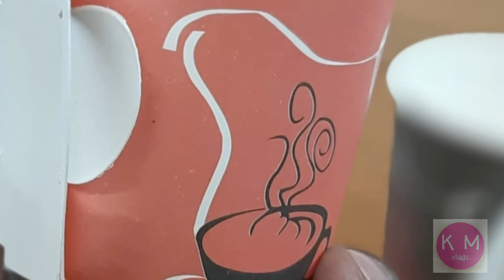Paper Cups ! K M VLOGS !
Paper  cups
Kanji Maheshwari Vlogs